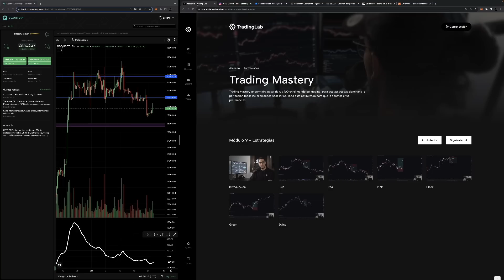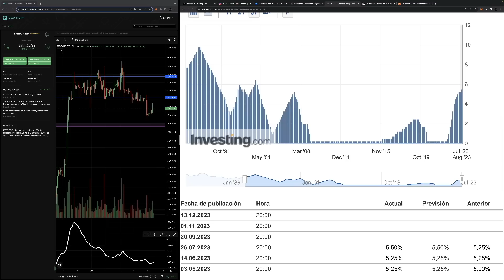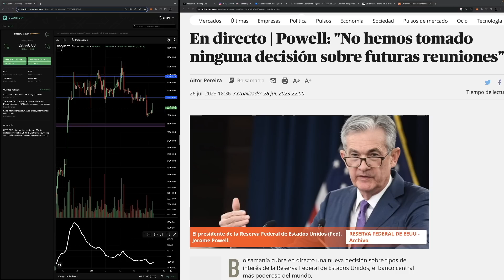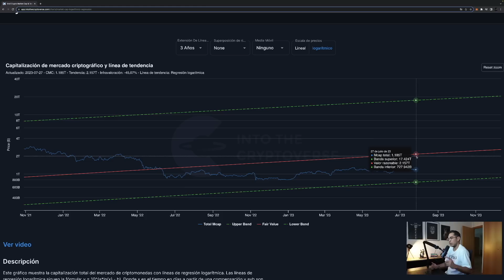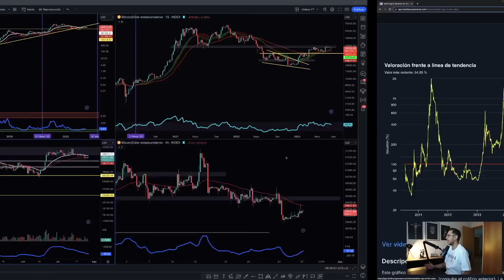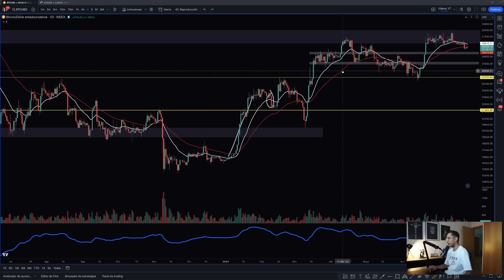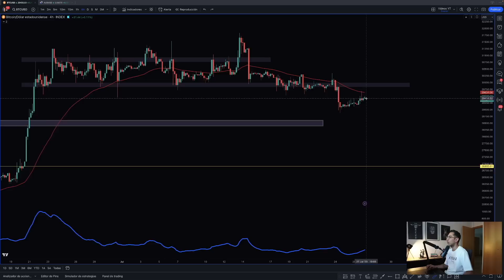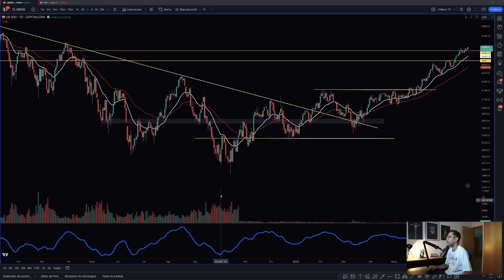La Pista Definitiva Sobre Lo Que Puede Pasar Con Bitcoin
Comentario de las subidas de tipos de interés en Estados Unidos, análisis de 2 métricas clave y de la última hora del mercado, e ideas de Trading para el día de hoy.

TIMEFRAMES
00:00 Intro
00:31 Aprende Trading Conmigo
01:50 Noticias Hoy
02:50 Tipos de Interés Estados Unidos
05:15 Ciclos Alcistas de Bitcoin
10:55 Análisis Bitcoin Hoy
17:05 Idea de Trading
19:14 Conclusión

Análisis de última hora de Bitcoin, analizando los cambios técnicos que hay en Bitcoin hoy, y proyectando cuál es mi predicción de Bitcoin BTC para las próximas horas. Además de diferentes ideas de Trading a corto y largo plazo, comento las noticias de última hora, repasando los datos económicos que conoceremos en la jornada de hoy, y analizando las declaraciones de Jerome Powell, presidente de la FED, ya que ayer se subieron los tipos de interés, y el mercado de criptomonedas reaccionó de forma neutra.